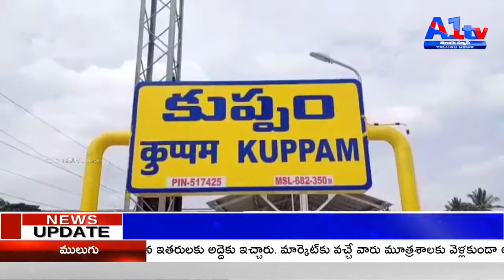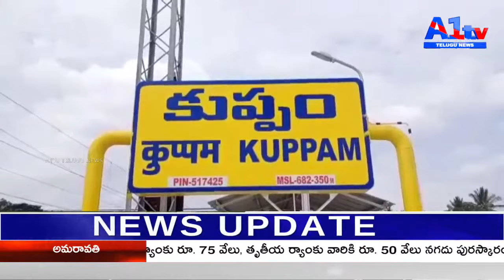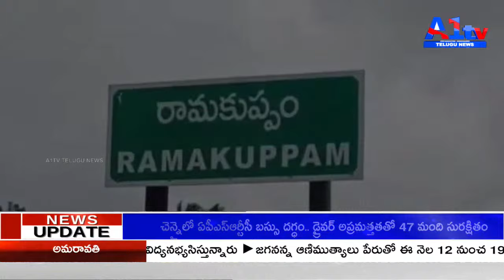A1TV SECOND BULLETIN || 10-08-2023 || A1TVTELUGUNEWS